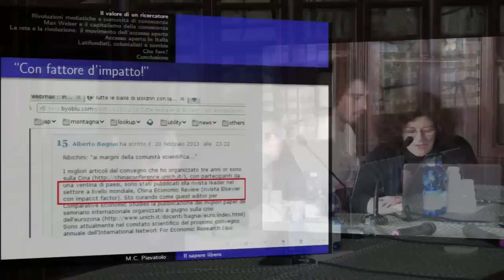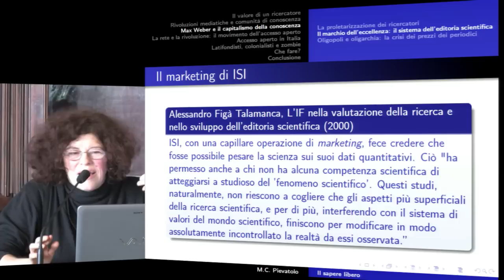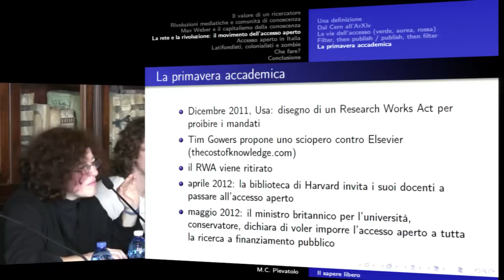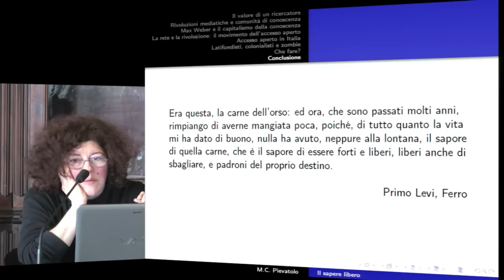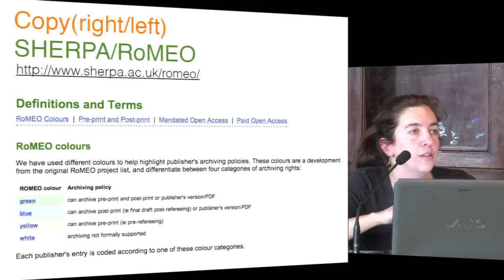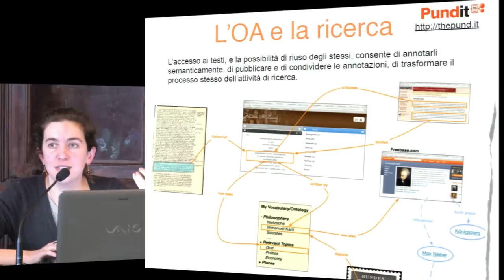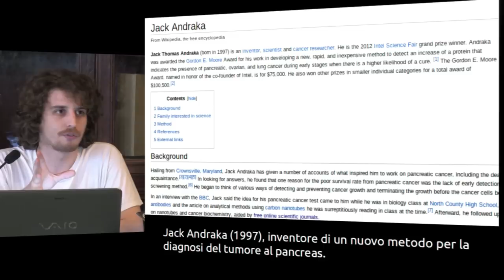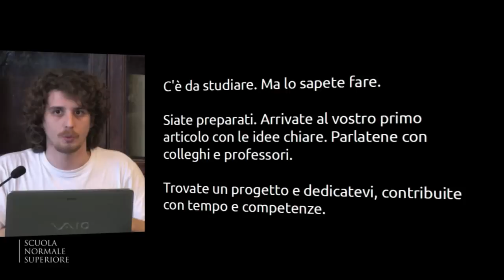Open Access, Il sapere libero - 21 marzo 2013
Francesca Di Donato, Maria Chiara Pievatolo, Andrea Zanni

Sala Azzura - Palazzo della Carovana
Ore 16

Forum degli allievi
OPEN ACCESS
Il sapere libero

Le università rappresentano oggi i principali "produttori" e "consumatori" della ricerca scientifica: gli articoli di ricerca vengono pubblicati sulle riviste scientifiche, che sono poi consultate dagli stessi ricercatori per rimanere aggiornati sui principali risultati ottenuti nel mondo.
Tuttavia, tra la produzione e l'utilizzo si inseriscono gli editori, che - pur non producendo contenuti - richiedono tariffe consistenti per l'accesso alle riviste. In passato il ruolo svolto dagli editori è stato essenziale alla diffusione della conoscenza, ma questi costi elevatissimi sono tuttora giustificati? Il mondo accademico della ricerca si sta interrogando proprio su questo.
Poco più di anno fa dalle critiche di Tim Gowers, matematico vincitore della medaglia Fields, è nato "The Cost of Knowledge", una protesta contro i costi eccessivi e le politiche editoriali di Elsevier, uno dei principali editori accademici. Anche università ricche come Harvard hanno dichiarato che la situazione attuale è insostenibile. L'Open Access rappresenta un modello alternativo per la diffusione dei risultati prodotti dalle Università, attraverso il quale gli articoli di ricerca sono liberamente disponibili, senza costi d'accesso. Attualmente esistono riviste che non richiedono costi per la consultazione degli articoli (anche se spesso la spesa viene sostenuta dagli autori in fase di pubblicazione), così come archivi di preprint, come arXiv.org, ampiamente usato per la fisica e la matematica.

Il Forum degli Allievi propone una riflessione sul tema dell'accesso aperto alla letteratura scientifica, sulla situazione dell'editoria accademica e su come questa si stia evolvendo negli ultimi anni.

Francesca Di Donato si è laureata in Scienze politiche ed ha conseguito un dottorato di ricerca in Storia della filosofia politica presso la Scuola Superiore Sant'Anna di Pisa. Oggi è assegnista di ricerca presso la Scuola Normale Superiore. Fa parte della redazione del "Bollettino telematico di filosofia politica". Si occupa da diversi anni di Web science, Open Access e Open Data. Tra le sue pubblicazioni: "Lo stato trasparente. Linked Open Data e cittadinanza attiva" (ETS, 2010); "La scienza e la rete. L'uso pubblico della ragione nell'età del Web" (FUP, 2009).
Maria Chiara Pievatolo insegna Filosofia politica presso il Dipartimento di Scienze politiche dell'Università di Pisa. Allieva di Giuliano Marini, studia Platone, Kant, e il dibattito illuministico sulla proprietà intellettuale.
È editor dell'archivio "Giuliano Marini" e curatrice del "Bollettino telematico di filosofia politica". Fa parte della commissione CRUI per l'Open Access. Teorizza e pratica la pubblicazione ad accesso aperto.
Andrea Zanni si è laureato in Matematica. Dopo la laurea ottiene un master in Biblioteche Digitali studiando fra Oslo, Tallinn e Parma. È responsabile dei progetti di Wikimedia Italia, dal 2011 si occupa di biblioteche, Wikisource, Open Access. Gestisce le riviste Open Access nella biblioteca digitale dell'Università di Bologna.